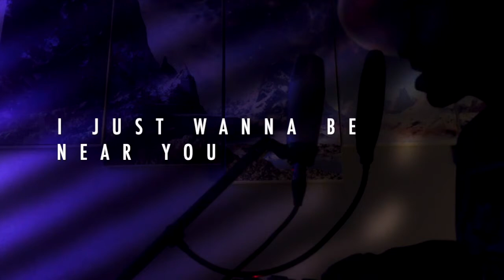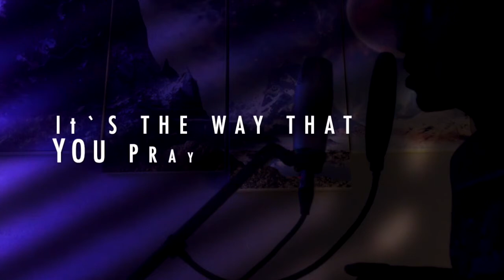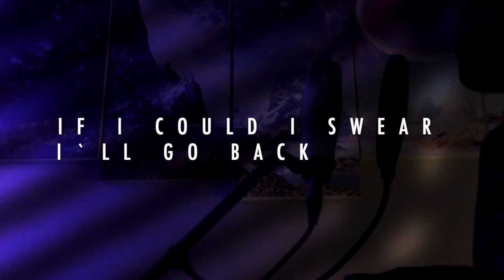Blessed (Daniel Caesar) cover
Blessed cover with lyrics